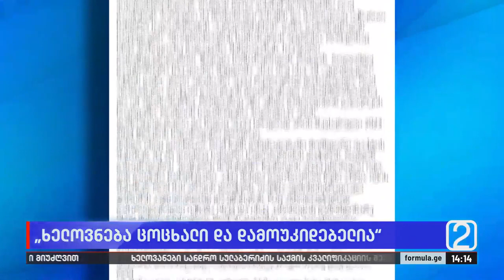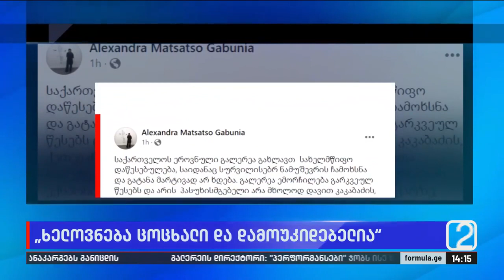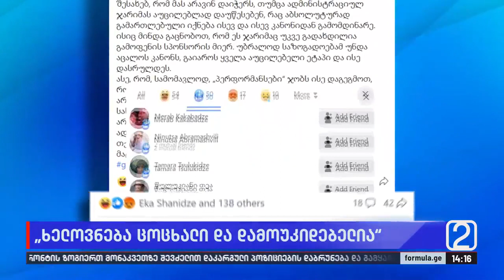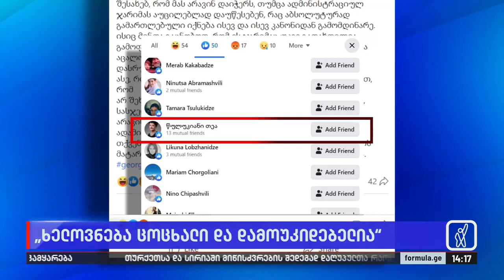„ხელოვნება ცოცხალი და დამოუკიდებელია“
▪️ ეროვნული მუზეუმის საგამოფენო განყოფილების უფროსი სანდრო სულაბერიძის პერფორმანსს „ინფანტილურ მავნებლობას“ უწოდებს — მოქალაქეები მხატვრის წინააღმდეგ სისხლის სამართლის საქმის შეწყვეტის მოთხოვნით პეტიციას აწერენ ხელს